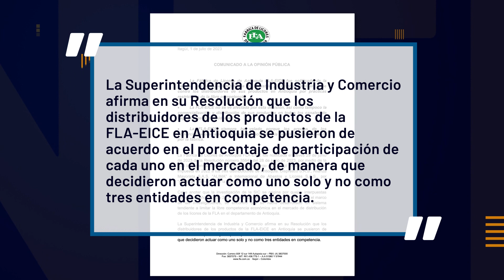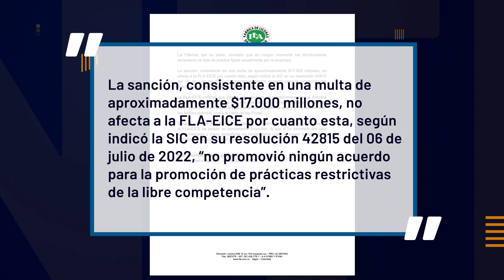Sancionan a empresas distribuidoras de licor en Antioquia - Telemedellín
La sanción fue impuesta de manera inicial en el año 2022 y ratificada por la Superintendencia de Industria y Comercio el 28 de junio de este año, en la investigación se pudo constatar que en las empresas comercializadoras existían “prácticas restrictivas de la libre competencia”. Dichas investigaciones se originaron por quejas interpuestas en los años 2015 y 2016 por los competidores de la FLA, encontrando que las marcas habían desarrollado un sistema que buscaba limitar la competencia de distribución de licores en el departamento.